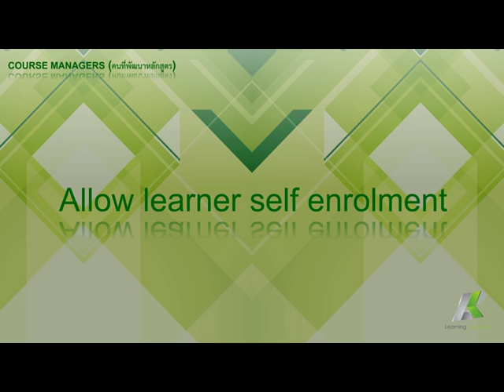ผู้พัฒนาเนื้อหาการพัฒนาความสามารถของพนักงานเพิ่มประสิทธิผลงาน ด้วย TotaraLMS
ติดตามเพิ่มเติมได้จาก
download ประโยขน์ต่อองค์กรและพนักงานทุกตำแหน่งงาน
คำแนะนำที่ช่วยให้คุณเก่งขึ้น
เป้าแจ่ม พัฒนายอด ประเมินเด่น เก่งทั้งปี ด้วยตัวคุณเอง

หากคุณใช้ Add on เพื่อ Block โฆษณาของ Youtube จะทำให้คลิกปุ่มต่างๆบนตัววิดีโอไม่ได้ ขอให้คลิกจาก link ด้านบนแทนครับ